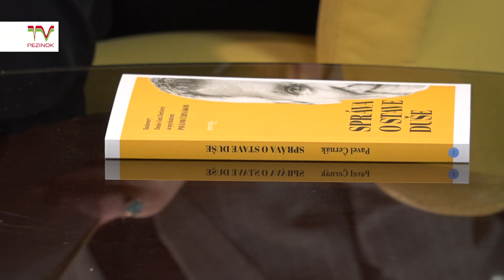TV PEZINOK: Téma - Psychiater MUDr. Pavel Černák, PhD. - Správa o stave duše